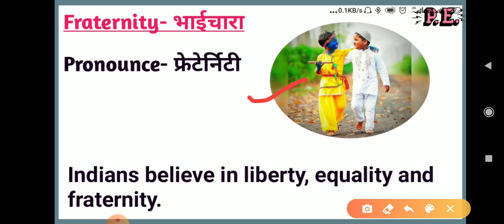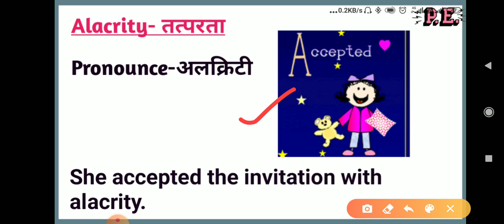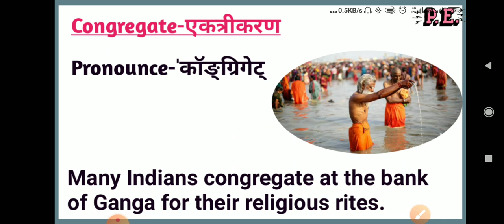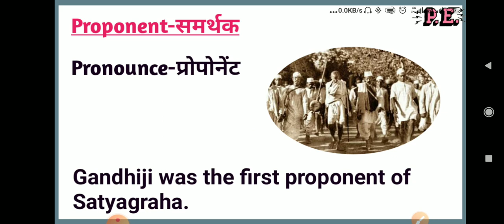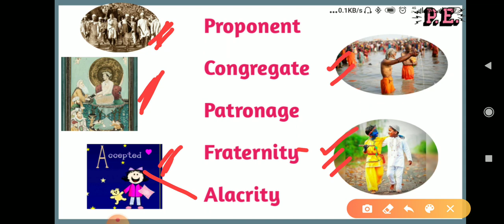Daily English Vocab Part 10